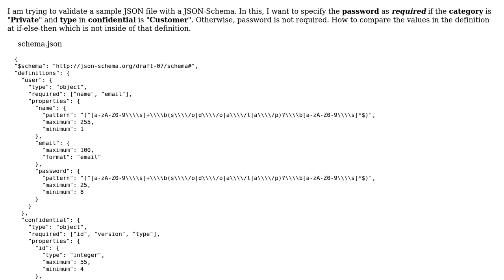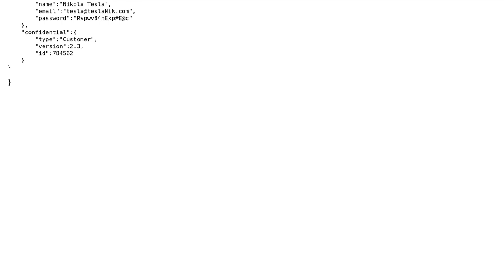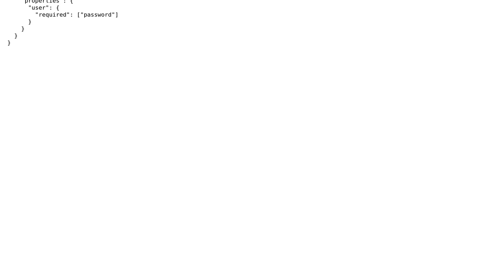How to add Required Field conditionally camparing an json element width child element of it's...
How to add Required Field conditionally camparing an json element width child element of it's sibling json element in Json Schema?

With thanks & praise to God, and with thanks to the many people who have made this project possible! | Content (except music & images) licensed under CC BY-SA | Music | Images & others | With thanks to user Ether user Abhiram P Jayan and the Stack Exchange Network Trademarks are property of their respective owners. You are responsible for your own actions.